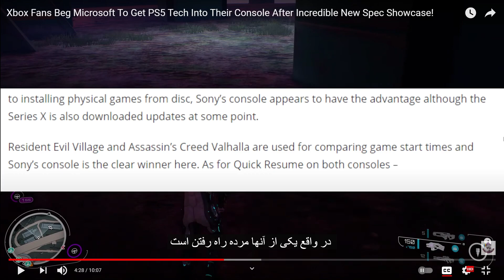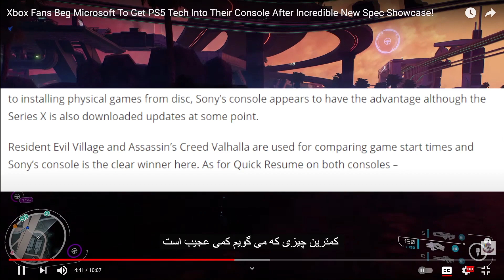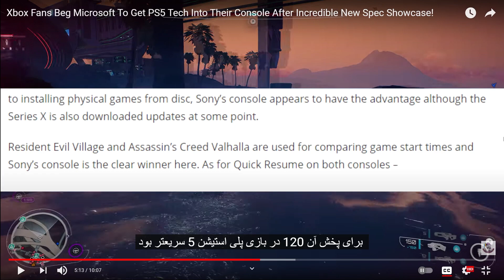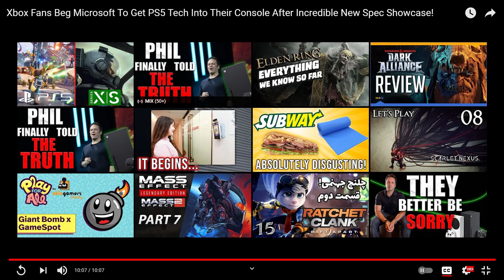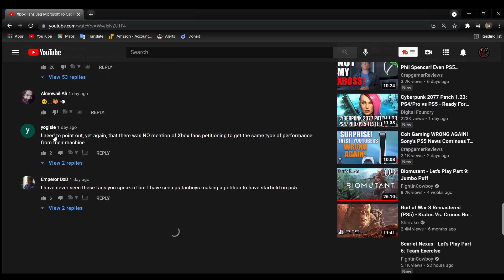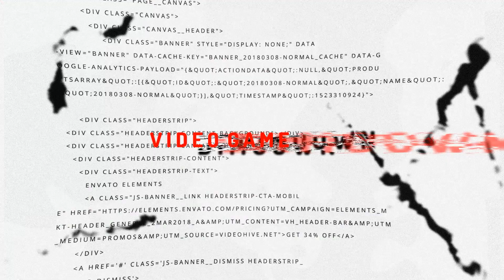فن‌های ایکس باکس از ماکروسافت خواهش میکنن تا تکنولوژی پلی استیشنو روی کنسولشون بدست بیارن! 😧💯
Thanks.

Social Medias ⬇️
شبکه‌های اجتماعی ⬇️